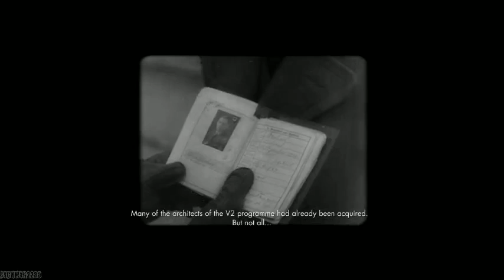Sniper Elite V2 - GLITCH